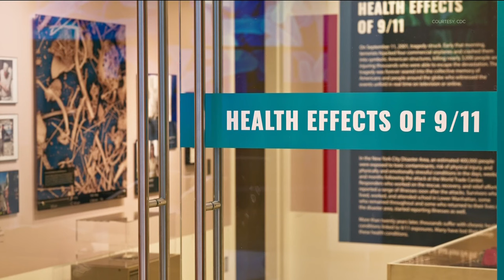CDC new exhibit examines health impacts from 9/11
In remembrance of 9/11, the Centers for Disease Control and Prevention opened a new exhibit in Atlanta-- looking at the health impacts left behind 22 years ago.